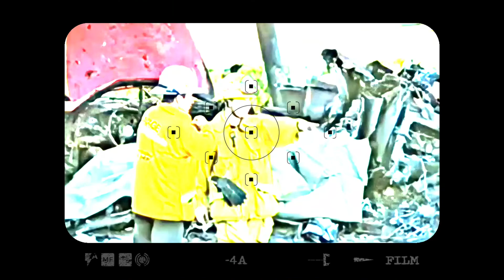Paul Walker / Children's photos, First films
Paul Walker is a well-known American actor, model, founder of the worldwide charity organization Reach Out. He became known for playing the truth-loving policeman Brian O'Conner from the Fast and Furious film series.
Paul William Walker IV was born on September 12, 1973 in Glendale, Southern California. His father, Paul Walker III, worked in the construction industry – he was a sewer contractor. In the past, he was engaged in boxing, became a two-time champion of the Golden Gloves. After retiring from big-time sports, Walker Sr. became interested in weapons and in 1979 won the World championship in high-speed shooting.